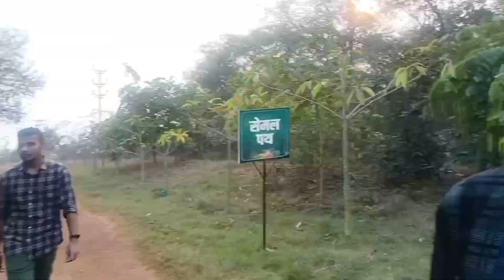BIO DIVERSITY PARK HUDCO WITH COLLEGE FRNDS / AKSHAT TIWARI /